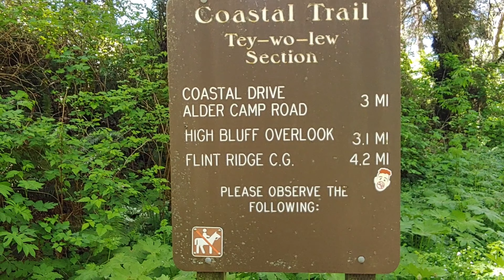CARGO TRAILER CAMPER CONVERSION ,AND HIKING ON CALI COAST.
3 months in my Tiny House. She is still going strong. At 65 life is to short to not do what you dreamed of.  Check out my video on the build of this Tiny house.
   Betty click here for a view of my cargo trailer tour